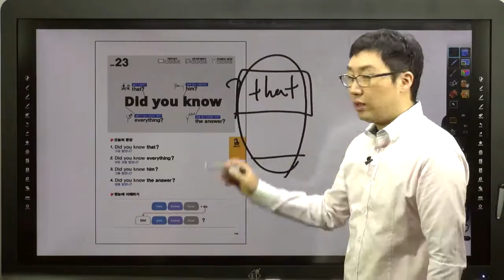쉬운 패턴의 힘-23